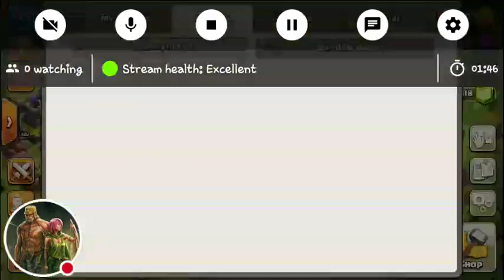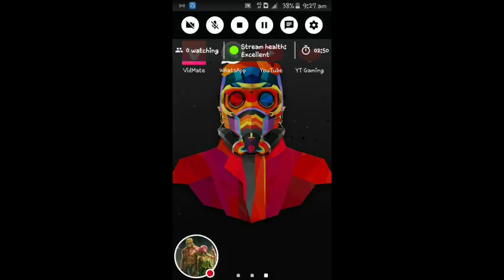How to dark elixer fast